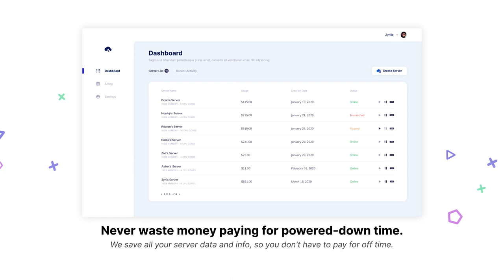Blueracks // Promo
Made this like 2 months ago but the client didn't like it so I just ended up scrapping it

Note: I'm not taking any credit for the music.

Under The Copyright, Designs and Patents Act 1988. I Have Full Permission To Prevent You From Using Any Of My Work With The Exception Of Payment For My Work, If This Is Breached I Can And Will Terminate My Copied Work From The Channel/Channels In Question, And Will Also Terminate The Channel/Channels In Question. Thank You.